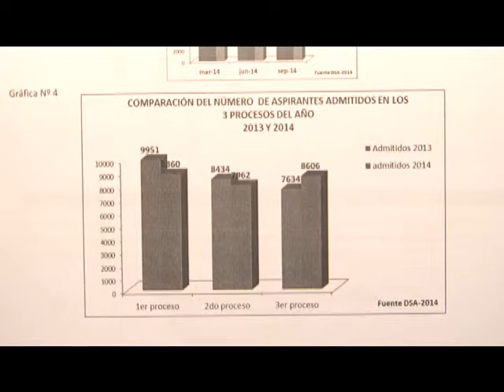UTV: Más de 41,000 aspirantes realizaron la prueba de admisión en 2014 en la UNAH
Respecto al 2013, las admisiones aumentaron en un 4%. El índice promedio del 2014 fue de 776, 11 puntos más que en 2013.